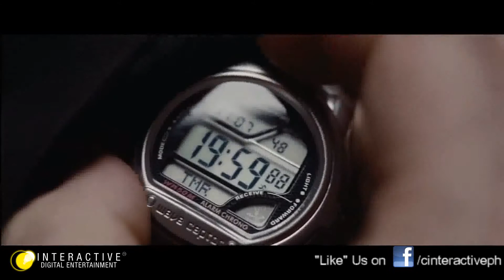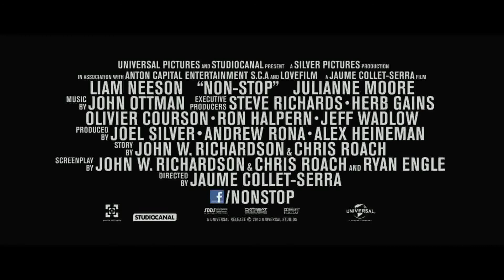Non-Stop C-Interactive Digital Entertainment Trailer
Global action star Liam Neeson stars in this action thriller played out at 40,000 feet in the air. During a transatlantic flight, U.S. Air Marshal Bill Marks (Neeson) receives a series of cryptic text messages threatening to kill a passenger every 20 minutes unless $150 million is transferred into an off-shore account. With the lives of hundreds of passengers hanging in the balance, Marks must use every nuance of his training to uncover the killer traveling on the aircraft. Non-Stop costars Julianne Moore (The Hunger Games: Mockingjay Part 1), Michelle Dockery (TV's Downton Abbey) and Academy Award® winner† Lupita Nyong'o (12 Years a Slave).

DVD SPECIAL FEATURES*
NON-STOP ACTION -- How do you create exciting and original action on a 20 by 30 foot set the shape of a tube? Director Jaume Collet-Serra, Stunt Co-coordinator Mark Vanselow, Producer Joel Silver, and Liam Neeson discuss the film's visceral action sequences.
SUSPENSE AT 40,000 FEET -- Journey behind the scenes with Liam Neeson, Julianne Moore, Director Jaume Collet-Serra and Producer Joel Silver as they discuss the making of Non-Stop and the film's suspenseful story.